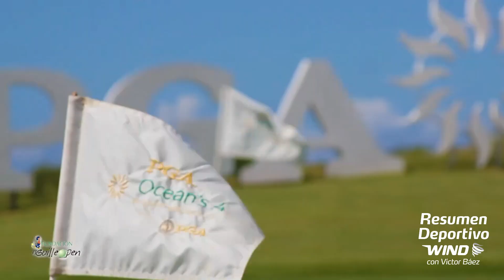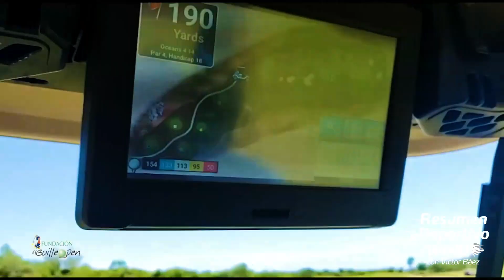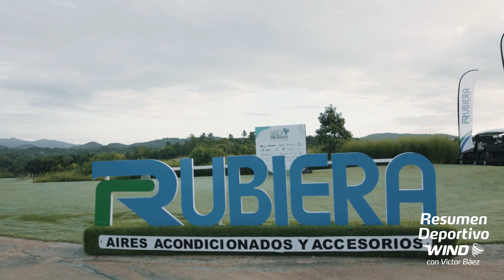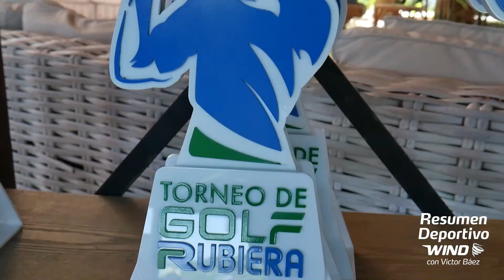Guille Open y Torneo de Golf Rubiera: 2 formidables eventos para ayudar a los más necesitados